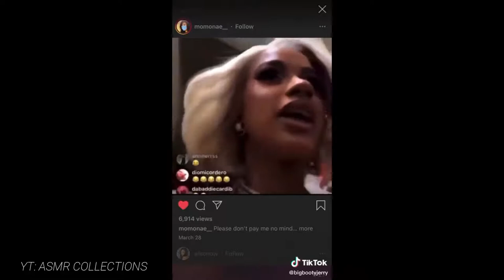VIDEO 1 : MEMES , MEME , DANK MEME , DANK MEMES , FUNNY MEME , FUNNY MEMES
This video is an experience of collecting youtube memes arround the world
this video is number 1 of this collection